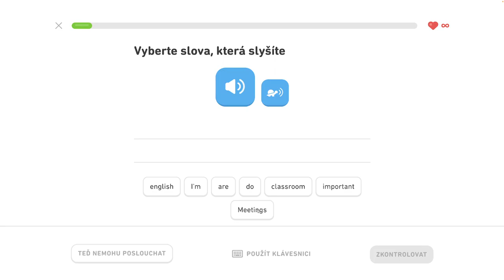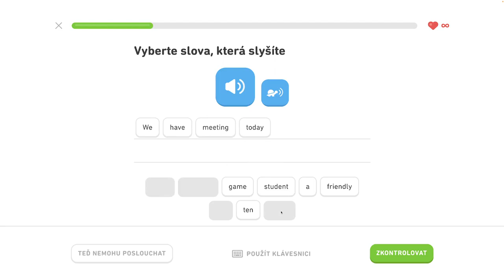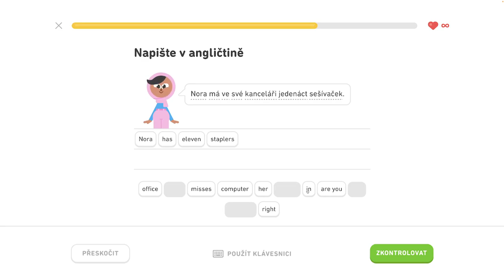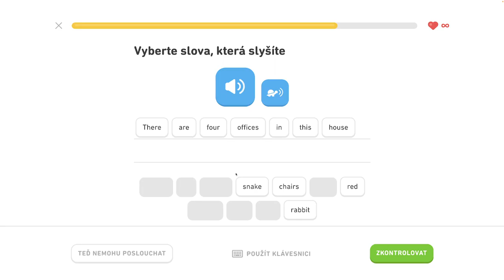🇺🇸 S2, J3 - Popíšte veci v kancelárii 2/6 - Popíšte veci v kancelárii, hovorte o trhoch